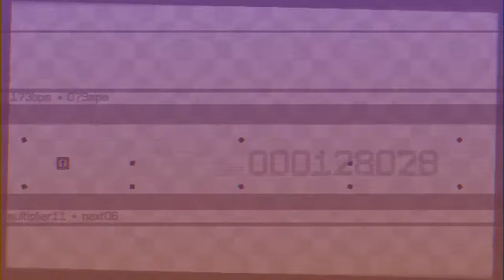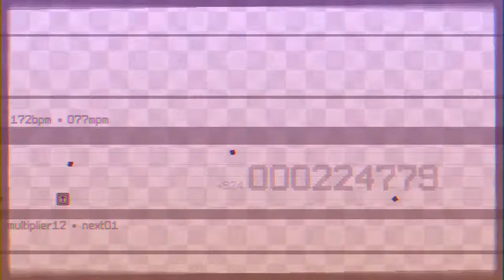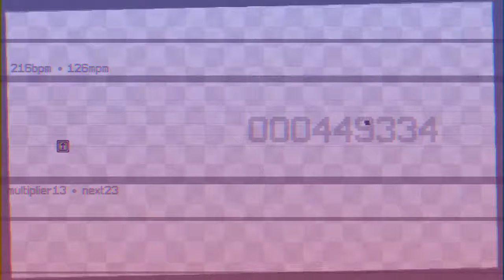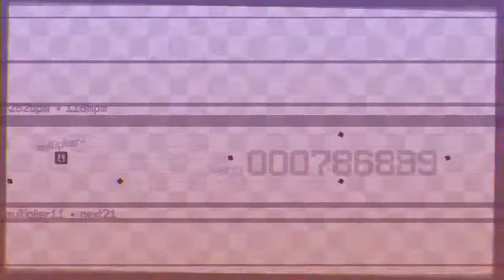ripesc 1.1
The new version of ripesc is out!
Now includes leaderboards and trophies!